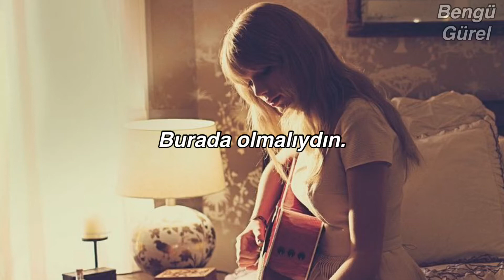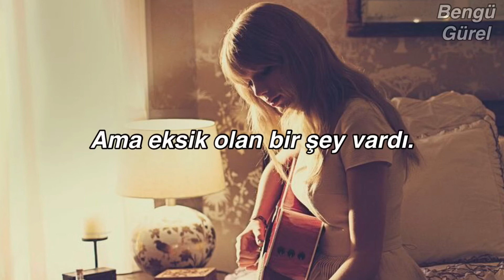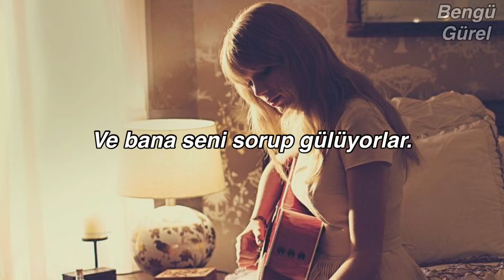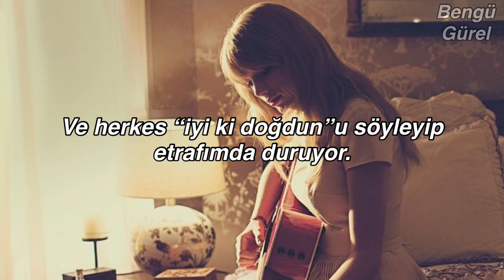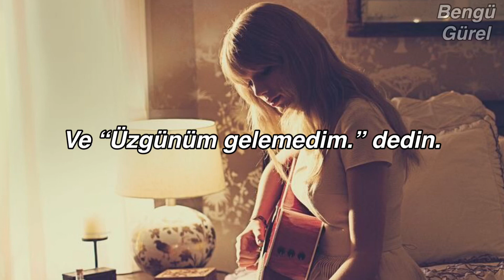Taylor Swift - The Moment I Knew (Türkçe Çeviri)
Umarım beğenirsiniz 💖
Lyrics;
[Verse 1]
You should've been there
Should've burst through the door
With that "Baby, I'm right here" smile
And it would've felt like
A million little shining stars had just aligned
And I would've been so happy

[Verse 2]
Christmas lights glisten
I've got my eye on the door
Just waiting for you to walk in
But the time is ticking
People ask me how I've been
As I comb back through my memory
How you said you'd be here
You said you'd be here

[Chorus]
And it was like slow motion
Standing there in my party dress
In red lipstick
With no one to impress
And they're all laughing
As I'm looking around the room
But there was one thing missing
And that was the moment I knew

[Verse 3]
And the hours pass by
Now I just wanna be alone
But your close friends always seem to know
When there's something really wrong
So they follow me down the hall
And there in the bathroom
I try not to fall apart
And the sinking feeling starts
As I say hopelessly
"He said he'd be here"

[Chorus]
In red lipstick
And asking me about you
But there was one thing missing (missing)

[Bridge]
What do you say
When tears are streaming down your face
In front of everyone you know?
And what do you do
When the one who means the most to you
Is the one who didn't show?

[Breakdown]
You should've been here

[Chorus]
In red lipstick
And they're all standing around me, singing
"Happy birthday to you"
Oh-oh-oh-oh-oh-oh-oh, I knew
Oh-oh-oh-oh-oh-oh-oh

[Outro]
You called me later
And said, "I'm sorry I didn't make it"
And I said, "I'm sorry, too"